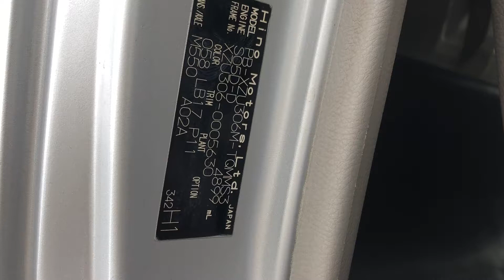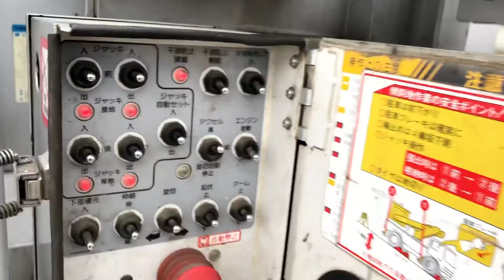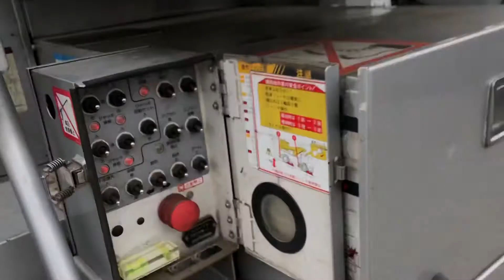JAPANESE USED TRUCK HINO DUTRO BK-AD-100